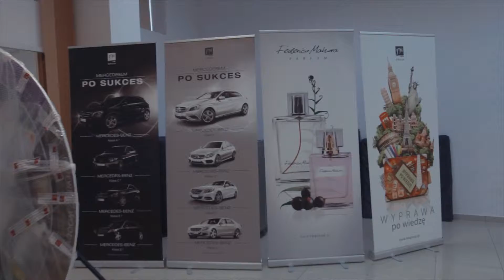FM PICNIC 2015 Part 4